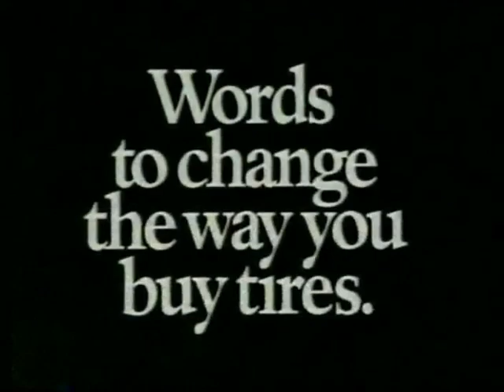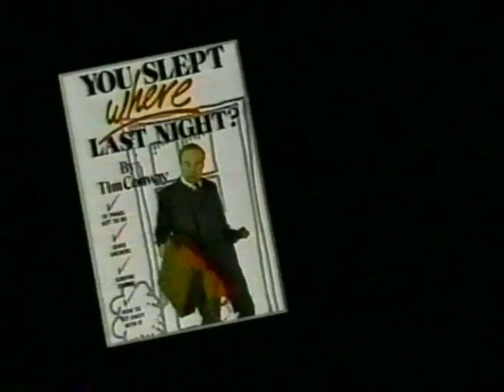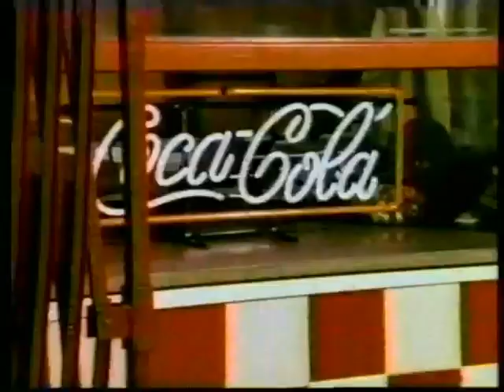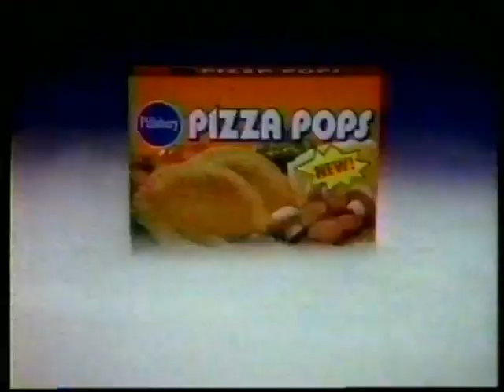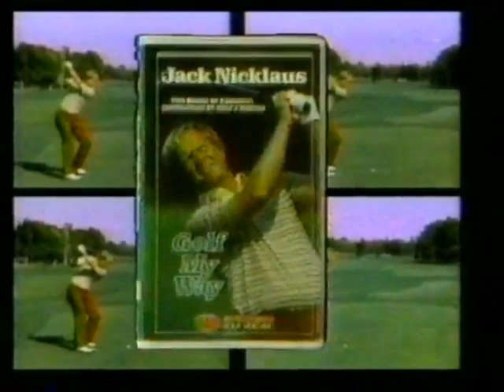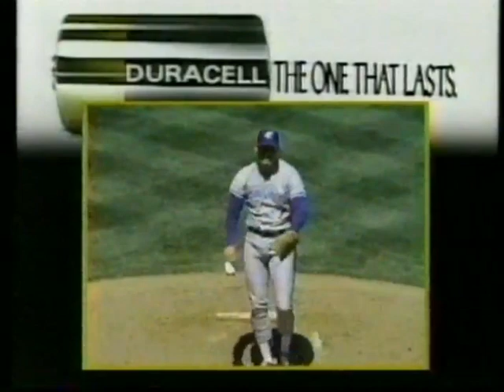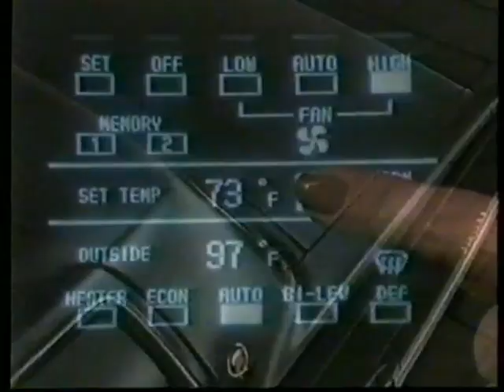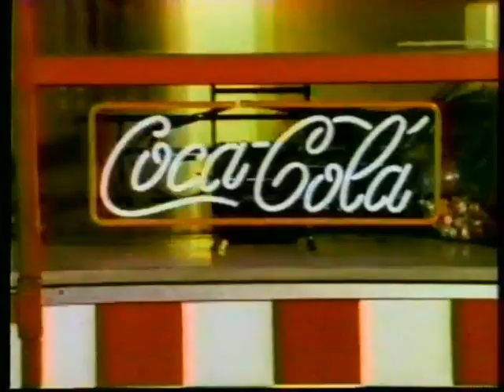1989 06 25 Blue Jays at A's